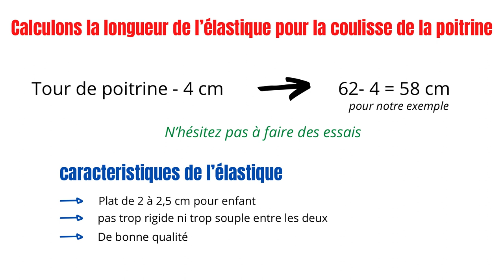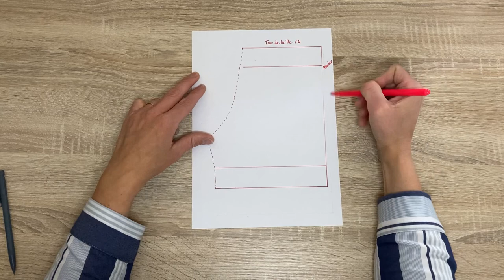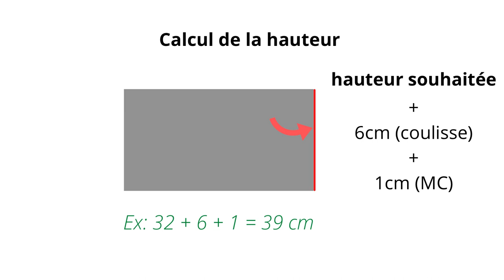Tuto couture coudre un combishort facile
Apprenez à coudre un combishort sans patron. C'est très facile à réaliser, surtout si vous avez déjà réaliser le top Volanté et le short mixte. Je vous montre comment assembler un haut et un bas de manière simple. Cette technique est valable pour la plupart des combinaisons et pour tous les âges  ;)

Ce projet est adapté aux débutants et aux plus aguerris ;)

J’essaie toujours de donner le maximum d’astuces pour faciliter la couture. N'hésitez pas à sélectionner les chapitres qui vous intéressent grâce au sommaire.

Comment coudre un combishort facile ?
Comment copier un patron du commerce ?
Comment créer une coulisse élastique ?
Comment coudre une coulisse élastique avec un biais ?
Comment assembler un haut et un bas ?
Quel choix d'élastique ?

➡️ Conseils Tissus

Il est toujours conseillé de faire des essais sur une toile ( vieux draps par ex)  avant de coudre dans votre beau tissu ;)

En fonction de votre niveau de couture et de votre machine, le choix de tissus est très important.
Privilégiez des tissus fins à moyens, type popeline de coton, double gaze de coton, chambray, lin,  gabardine ou encore tencel. Choisissez un tissu chaîne et trame, c'est à dire un tissu non extensible.

Dans ce tuto, j'utilise de la popeline de coton pour son coté fluide et léger. C'est le tissu idéal si vous débutez ;)

Utilisez toujours une aiguille adaptée à votre tissu. Ici aiguille standard 80-90.

A titre indicatif pour la réalisation des combishorts de ma fille qui a 6 ans j'ai utilisé environ 70 cm de tissu ;)

➡️ Sommaire

00:00 • Introduction ( abonnez vous  ;) )
01:10 • Le matériel
02:05 • Recopier un patron du commerce partie short
03:54 • La partie "haut" top Volanté
05:10 • La règle des quarts en couture
07:11 • Coulisse élastique (biais)
11:34 • Coulisse élastique Top Volanté
14:26 • Insérer un élastique
15:15 • Avec ou sans bretelles
15:23 • Mot de la fin

➡️ partagez vos réalisations sur ma page si vous le souhaitez ;)

Et un petit j’aime au passage ca fait toujours plaisir 👍🏻

 ➡️ Mes outils indispensables :

Ciseaux Fiskars

Petit ciseaux « broderie »

Retourne angle de précision

Découd vite

Stylo effaçable à la chaleur

Tapis de découpe fiskars

Cutter rotatif fiskars

Bonne cousette !

🧵 Les bobines dEme 🧵

Comment faire une combinaison ?
Quel tissu pour une combishort ?
Couture facile
Comment faire un short pour une petite fille , femme ?
Tuto short gratuit